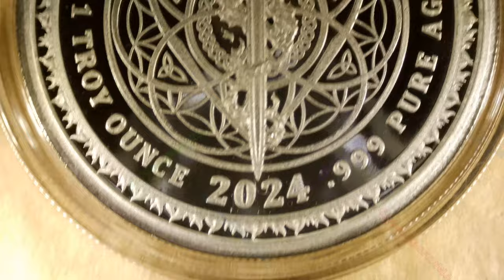2024 Baphomet / WORLD WAR MEme #85 / Silver Shield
Year: 2024
Title: Baphomet
Series: WORLD WAR MEme #85
Mint: Golden State Mint
Mintage: 369
1oz Silver Proof

The Silver Shield Singularity is more powerful than Baphomet Elon Musk. This multimedia multidimensional revelation of the Debt and Death paradigm ends all Ponzi power. One “Silver Shield“ Tweet from Elon Musk ignites global interest in silver bankrupt global banking and war cabal. We can take our country back with this silver hyperinflation to pay off the global debt for a jubilee.